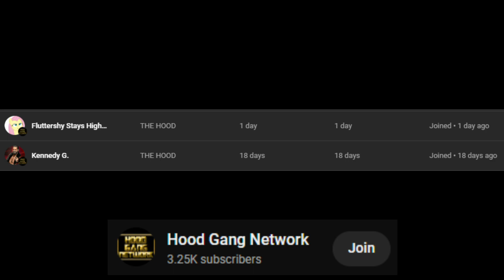GEORGE SOMETHING VS LORENZO SID RAYMOND HAS BEEN CONFIRMED!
Hood Gang Network on Twitter!